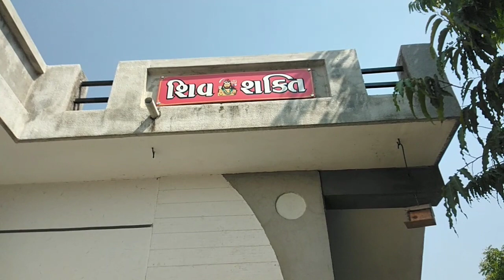અનિતા ભાભી નુ સ્વીટ હોમ 🏡 ટૂર//સ્વીટ હોમ બાગ બગીચા//naynavlog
અનિતા ભાભી નુ સ્વીટ હોમ 🏡
અનિતા ભાભી ના બગીચામાં ફૂલો
ફૂલો નો બ્લોગ
ફૂલ નો બાંગ
home 🏠 vlogs
family tour vlogs

vlogs
vlog
porbandar
home vlog,
indian vlogs
daily vlog,
short vlog
home vlogs
hindi vlogs
india vlogs,
trending mini vlog
mini vlog,travel vlog
mini vlogs
desi vlogs
family vlogs